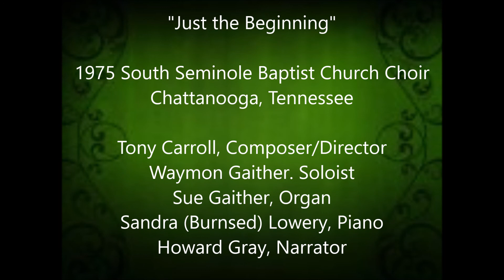Just the Beginning by Tony L Carroll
Christmas song from 1975 featuring the South Seminole Baptist Church Choir.(Chattanooga, TN)  Sue Gaither, Organist;  Sandra Burnsed Lowery, Pianist;  Waymon Gaither, soloist.  My first published piece.